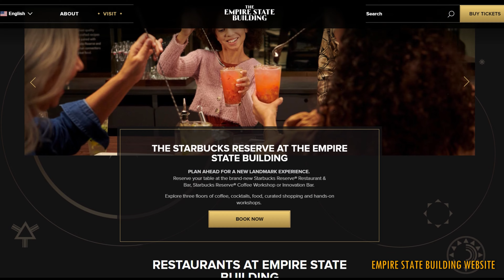EMPIRE STATE BUILDING: VISITANDO a ATRAÇÃO N° 1 do MUNDO em NOVA YORK! - Preços, dicas e MAIS!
Planejando uma viagem para Nova York? Se você tem dúvidas sobre subir ou não no observatório do Empire State Biulding e quer saber mais sobre como é esta atração, este vídeo é para você! Nele, eu te conto todos os detalhes desta que é uma das atrações mais icônicas da cidade, e foi eleita a atração nº 1 do mundo pelo TripAdvisor em 2024. Saiba mais sobre a história fascinante do Empire State, suas curiosidades, o que esperar dos observatórios e dicas valiosas para sua visita, como horários de funcionamento, preços e como economizar nos ingressos. =)

🚫 Itens proibidos no Empire State (itens listados na seção "Sua Visita"; pergunta 10)

❓ Para dúvidas, utilize a seção de comentários. Vou adorar conversar com você por lá! 😊